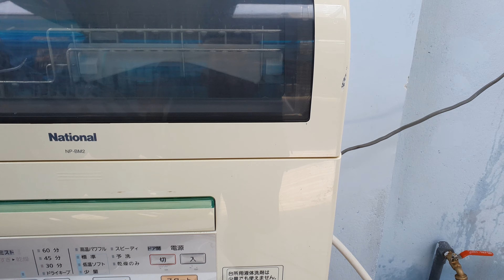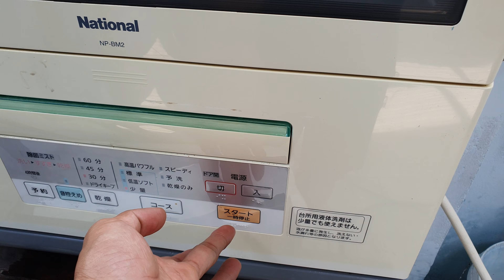13/10 máy rửa bát national rất đẹp 4-6 người lh 0969508518